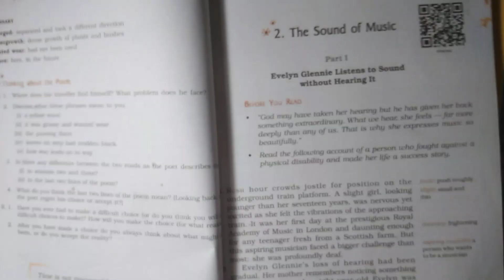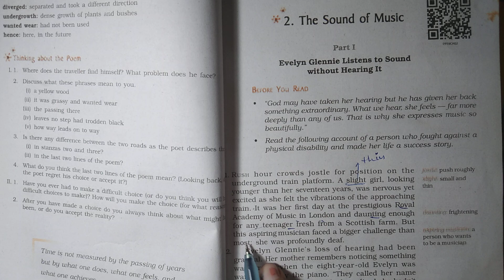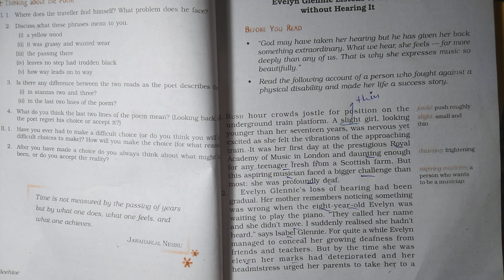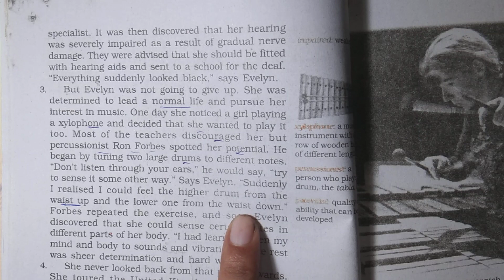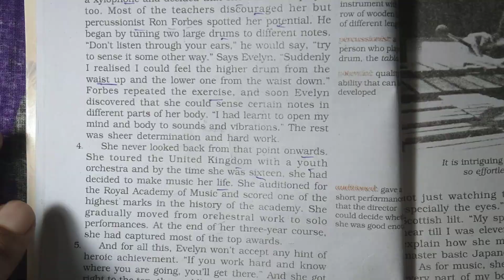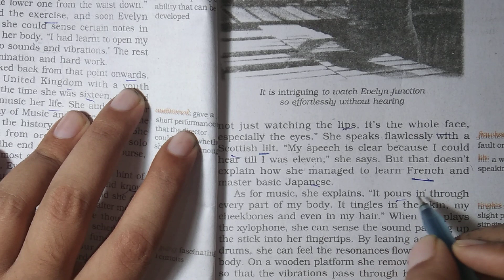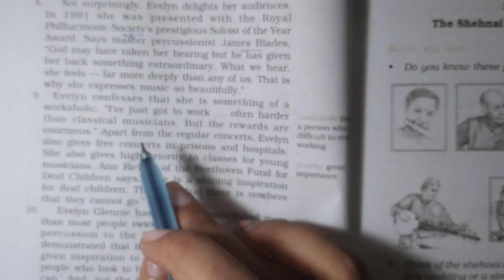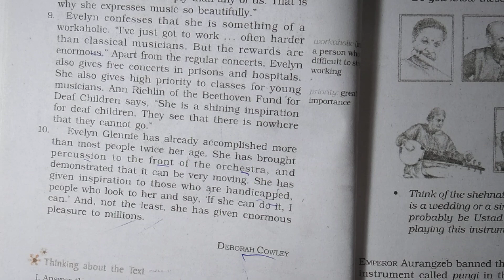Class 9th l English l Chapter 2 l Chapter 2 l The sound of music l Part 1 l Education fire